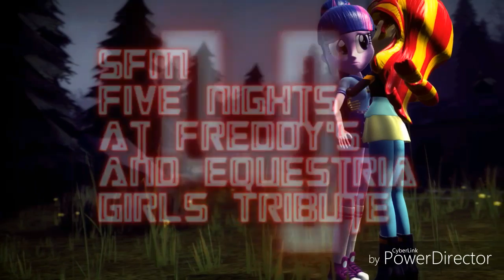SFM Five Nights at Freddy's and Equestria Girls Tribute 4 Trailer 2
The second Trailer of SFM Five Nights at Freddy's and Equestria Girls Tribute 4

Coming to June 2nd